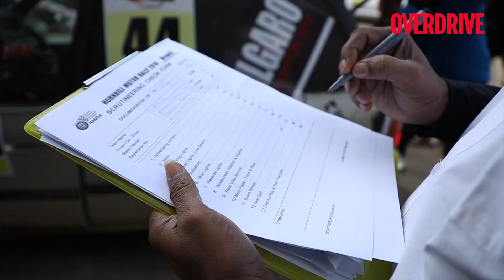2018 JK Hornbill Motor Rally | OVERDRIVE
Defending champion Gagan Sethi lived up to his top billing and won the 2018 JK Tyre Hornbill Motor Rally alongside co-driver Sabatullah Khan. The duo completed the 55 km TSD rally with a penalty of 29 seconds to emerge victorious.

The Hornbill Rally was held in the backdrop of the Hornbill Festival of Nagaland. A seven-day display of the region's culture showcased via performances, ethnic food courts, handlooms and handicrafts bazaars, film and art festivals, fashion shows and a national rock contest.